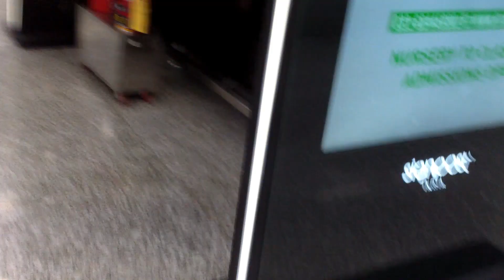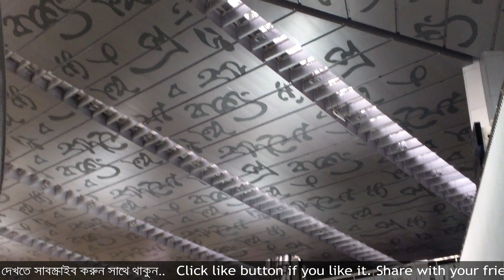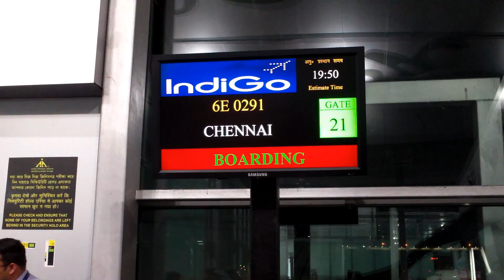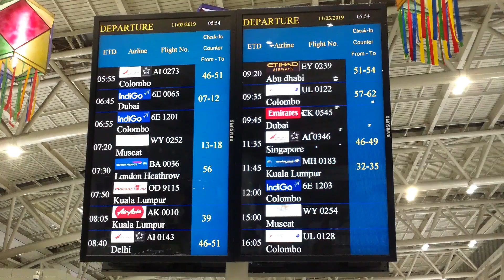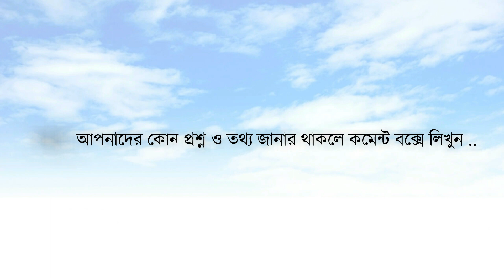BANGLADESH to SRI LANKA via INDIA || শ্রীলঙ্কার পথে || VLOG - 01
PRODUCED & VIDEO EDITED BY :
Dj Mo Mortuza

POST PRODUCTION :
Wap's Entertainment

About : Musafir is a YouTube Channel, where you will find travel videos in bangla, new video is posted every week Peace Out :)